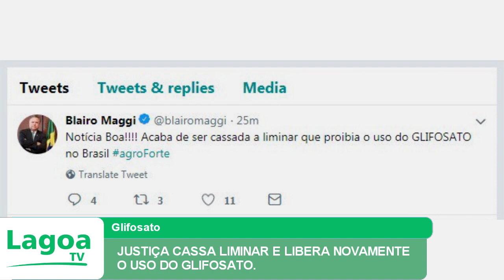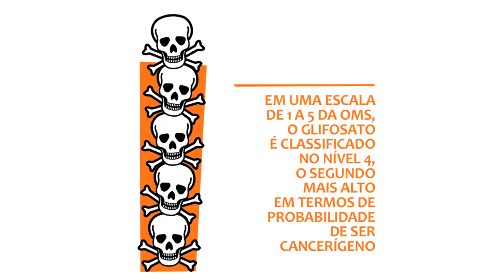JUSTIÇA CASSA LIMINAR E LIBERA NOVAMENTE O USO DO GLIFOSATO.